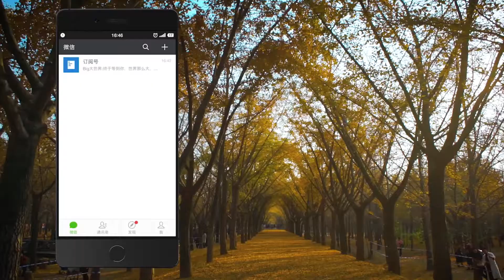南京特色美食皮肚面，猪皮劲道汤汁鲜美，31一大碗俩人吃不完｜BIG大世界 Travel in China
《Big大世界 Travel in China》是中国美食美景频道

足不出户游览中国美景，感受中国美食
内容干货满满，是旅游者防踩雷首选

乐乐和小颖
一胖一瘦，一高一矮，一静一动

带你领略世界的美好

南京特色美食皮肚面，用炸过的猪皮制作，口感劲道，汤汁鲜美，用料非常丰富，31元一大碗全家福，两个人都吃不了。

BIG大世界Travel in China
Belly skin surface
Nanjing food
Travel in China
Local specialty